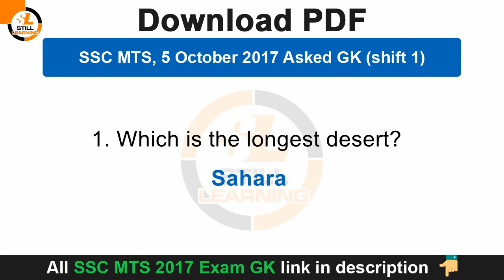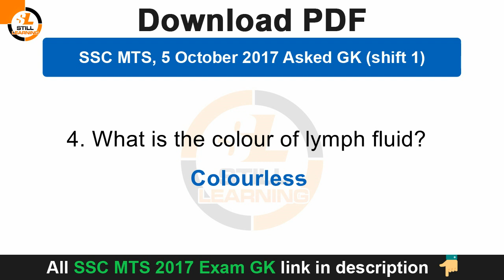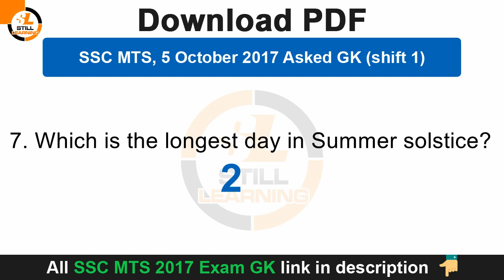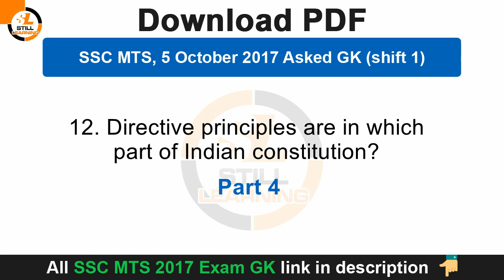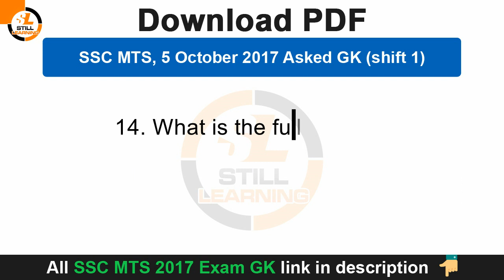SSC MTS 5 Oct 2017 Asked Gk Questions with answer key Shift 1